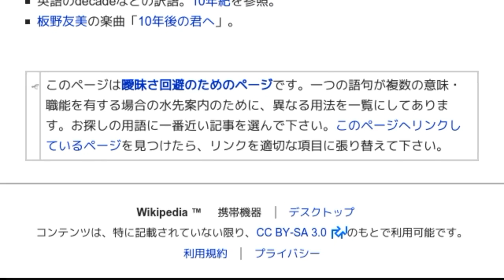「10年 (曖昧さ回避)」とは ウィキ動画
ウィキを動画で読む「10年 (曖昧さ回避)」のウィキ動画です。